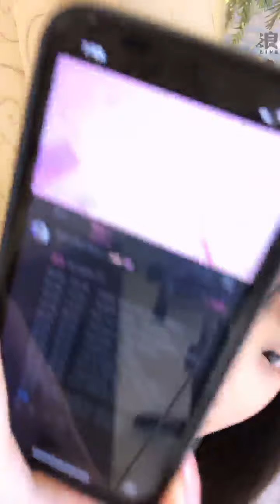210515 AKB48 Team TP 林于馨直播